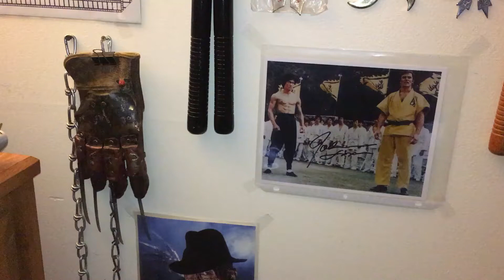Newest pt4 hero replica by me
My newest build for sale $275 on eBay